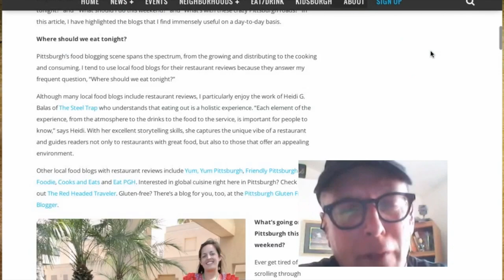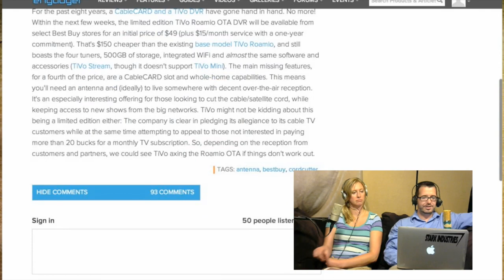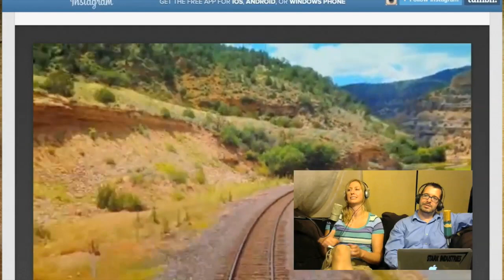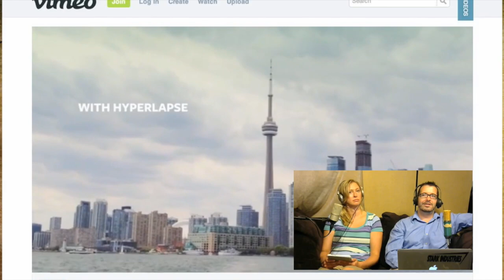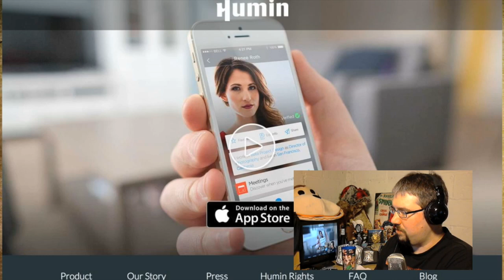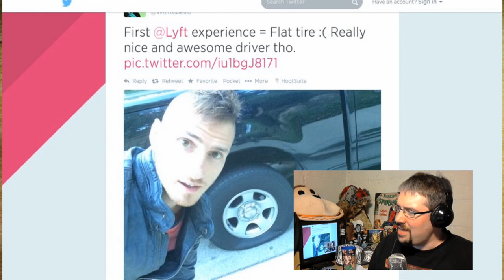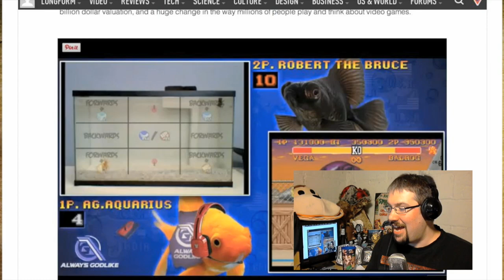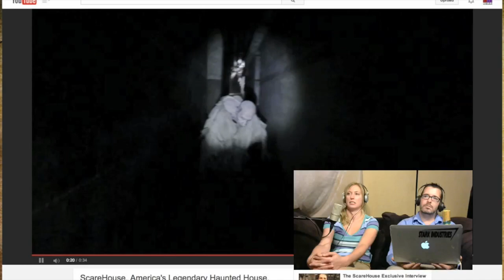AwesomeCast 213: 2 Fish, 1 Tank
This week on Awesomecast 213, we talk awesome things in technology, including:

Our awesome things of the week: A suit to stand in a firework display - 3:30
TiVo for cord cutters, finding ways to get away from cable - 6:00
Mother-in-laws who can fix iPhones. -20:30
GoogleGlass issues. - 22:40
App of the week: From Instagram, Hyperlapse. - 25:50
Another app, called Humin. - 33:00
Uber and Lyft’s competition. - 42:35
The Sounds of Streetview. - 50:00
Showtime goes to AppleTV. - 52:15
Amazon buying Twitch.  We're using it to watch fish play Street Fighter 2 - 55:06
New stuff from Scarehouse : - 1:01:00
Some news about what is coming up next in the world of technology.

Follow these awesome people on Twitter: Katie Dudas (@kdudders) , John Chichilla (@chilla) John Chamberlin (@yajagoff) and Mike Sorg (@sorgatron).